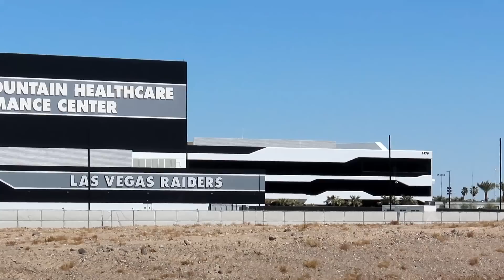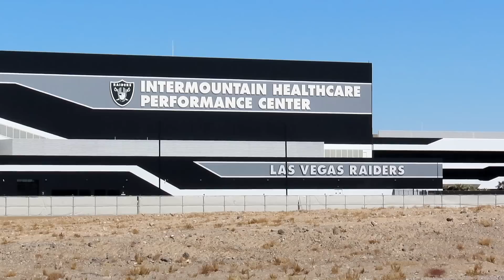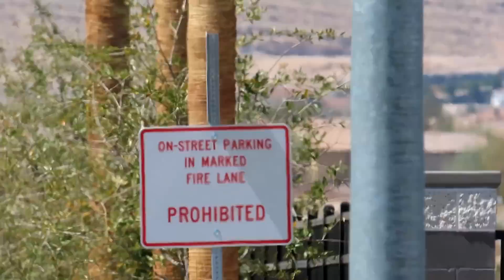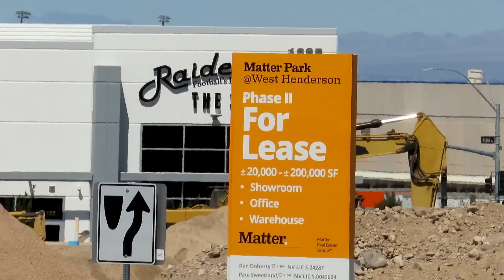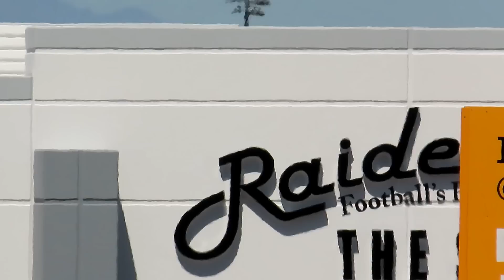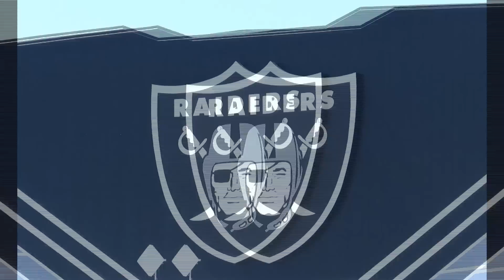Las Vegas Raiders Headquarters Update 03 27 2021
Las Vegas Raiders Headquarters update taken on Saturday, March 27, 2021.  I went out to the HQ today to check out the construction that is starting on the new HQ and Training facility for Mark Davis' new team the Las Vegas Aces WNBA basketball team.  He purchased the team from MGM International this off season.  He is having the new facility built right between the Raiders HQ and the Raiderette's Dance Studio. The team was practicing at UNLV and had their offices at MGM.  They currently play their season at the Mandalay Bay Events Center.  Mark Davis has said that he would like to get the team their own Arena.  The video starts out on the south side of the Headquarters then to the east side along Raiders Way and then to the north east corner showing the location of the Aces new HQ.  They haven't started putting up any walls yet.  I do not know what the time frame will be for completion.

Mail:
7995 Blue Diamond Rd Ste 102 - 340